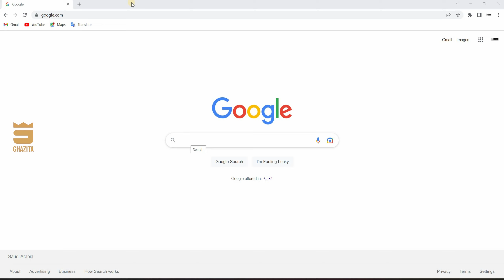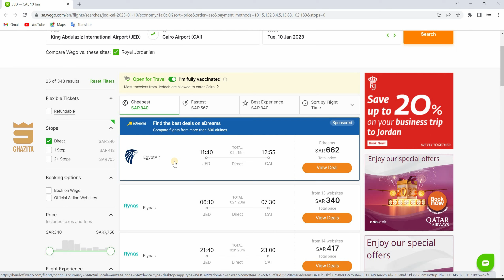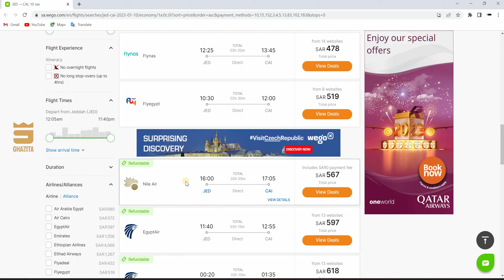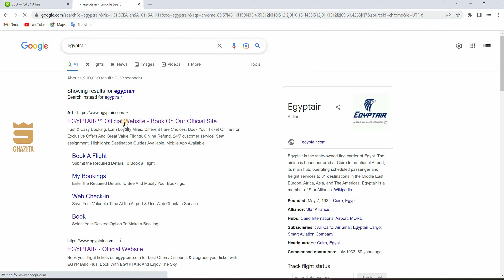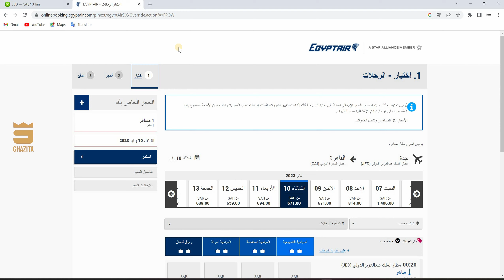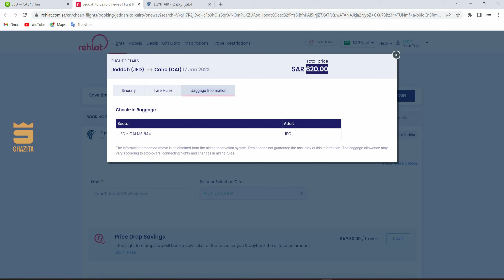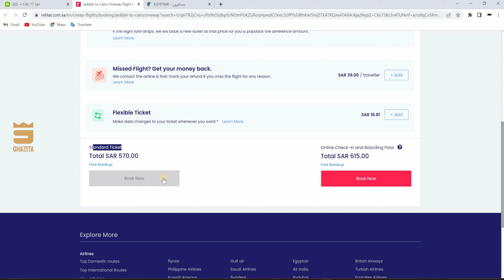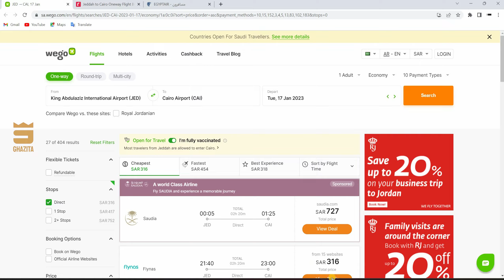طريقة حجز تذكرة طيران أون لاين بأقل تكلفة وسهولة تامة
شرح طريقة حجز تذكرة الطيران بنفسك بدون ما تحتاج لمكتب او حد
لينك موقع wego